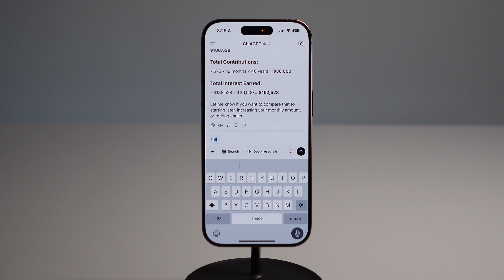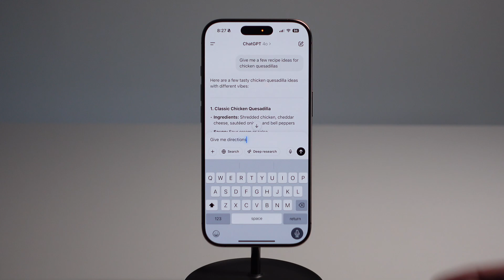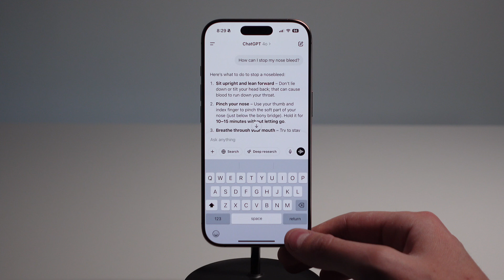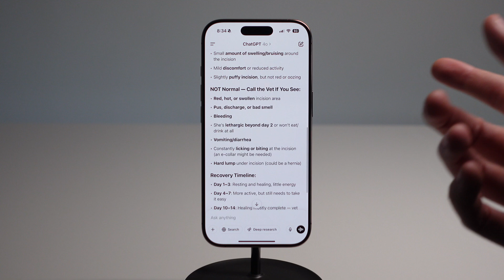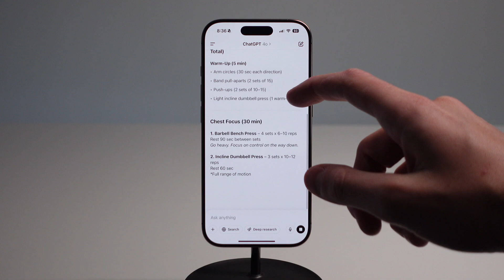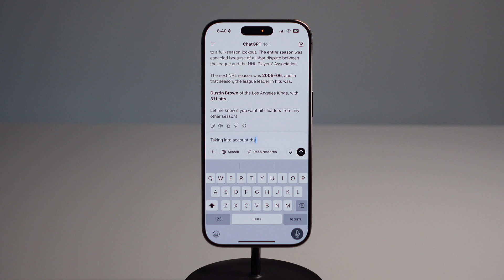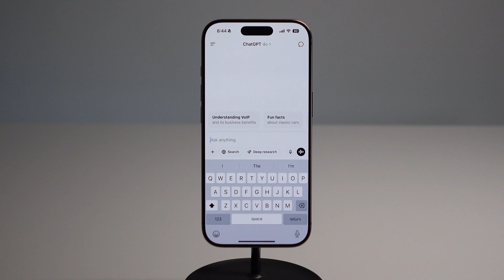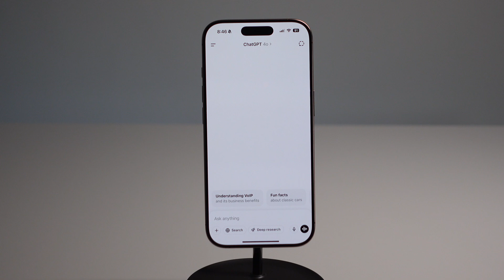How to use ChatGPT Smarter: 10 Cool Uses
In this video we cover 10 cool and unique ways to use ChatGPT. From money management, vacation planning, recipes & more!

About: iDownloadBlog (iDB) was founded in May 2008 as a weblog focused on delivering news, reviews, editorials, and tutorials about everything Apple!